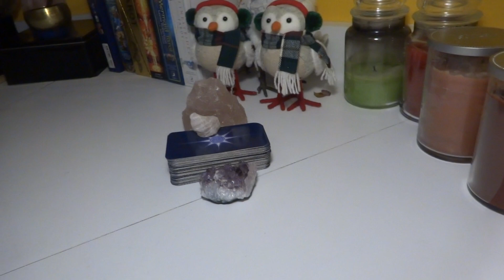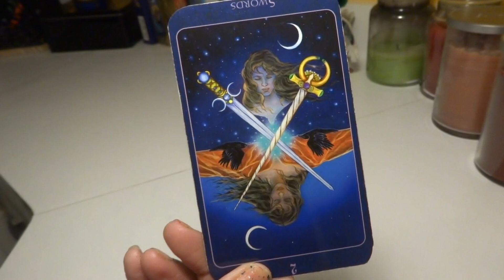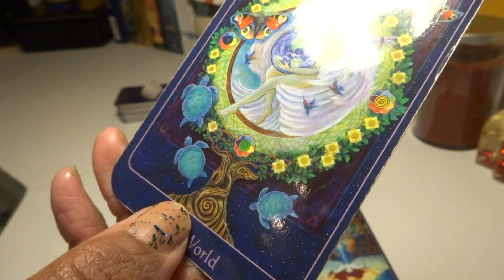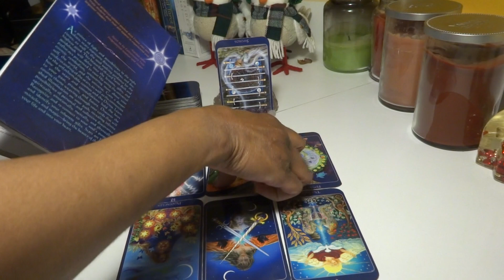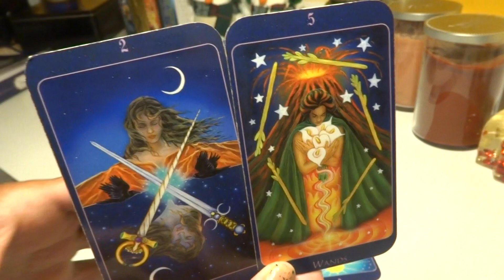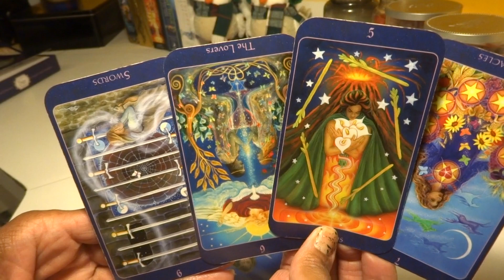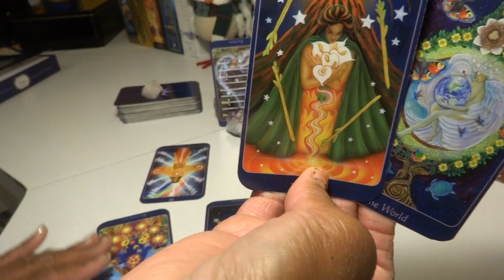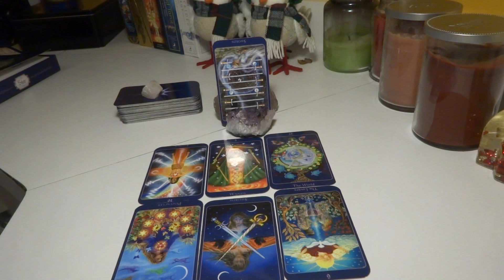ARIES - HAPPY BIRTHDAY! CONGRATS YOU DEMAND RESPECT! CONGRATS YOU ARE REBORN! CONGRATS YOU ARE.....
LaTonya